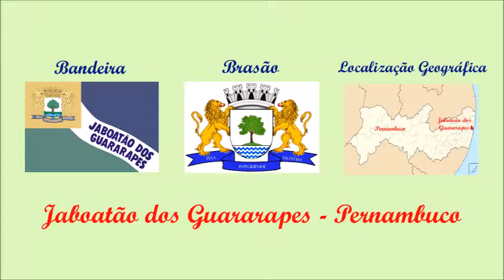Jaboatão dos Guararapes - Pernambuco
Jaboatão dos Guararapes é um município brasileiro do estado de Pernambuco, situado no nordeste do país. Pertence à Mesorregião Metropolitana do Recife, à Microrregião de Recife e à Região Metropolitana do Recife; localizando-se a sul da capital do estado, distando desta cerca de 18 km.
As terras que formam o atual território municipal foram concedidas por Duarte Coelho, em 1566, a Gaspar Alves Purga e Dona Isabel Ferreira, com o objetivo de desenvolver a produtividade das terras. Numa extensão de uma légua, foi instalado o engenho São João Batista, o qual foi vendido em 1573 a Fernão Soares, cuja herdeira, Maria Feijó, foi casada com o português Antônio Bulhões, havendo a mudança do nome do engenho para Bulhões. O município foi fundado sob o nome de Jaboatão em 4 de maio de 1593 por Bento Luiz Figueira, o terceiro proprietário do antigo Engenho São João Batista. A cidade é conhecida como "Berço da Pátria", por ter sido palco da Batalha dos Guararapes, travada em dois confrontos, em 1648 e 1649. Nesta batalha, pernambucanos e portugueses expulsaram os invasores holandeses do seu território. Em 1989, o município passou a chamar-se "Jaboatão dos Guararapes", parte em homenagem ao Monte dos Guararapes, local onde ocorreu a batalha, que foi parte da Insurreição Pernambucana[15] e parte para barrar diversas tentativas de emancipação do Distrito de Prazeres, por este motivo a sede da prefeitura foi transferida do centro do município para o distrito de prazeres, porém ao mudar o local da sede do município o nome deste deve ser mudado, por este motivo acrescentou-se o "dos Guararapes" ao antigo nome do município passando assim a Jaboatão dos Guararapes o mesmo ocorreu com a bandeira, foi acrescida do texto "dos Guararapes".
Jaboatão dos Guararapes destaca-se por sua indústria, possuindo o terceiro maior PIB industrial de Pernambuco e estando situado numa região estratégica de desenvolvimento econômico de Pernambuco, junto com as cidades de Rio Formoso ,localizando no caminho entre Recife e o Porto de Suape, que é o principal polo de investimentos do estado. É cortado pelas principais rodovias do estado, a BR-101 (de norte a sul), a BR-232 (de leste a oeste) e o futuro Arco Metropolitano, que tem em seu projeto um traçado no sul do município. Juntamente com outros municípios da sua região, Jaboatão faz parte do Território Estratégico de Suape, criado pela Agência de Desenvolvimento de Pernambuco (CONDEPE/FIDEM) para delimitar a área de influência do Complexo Industrial e Portuário de Suape.
Referência para o texto: Wikipédia.
Mais informações sobre a cidade, suas atrações turísticas, culturais e de lazer podem ser encontradas no endereço . Visite!